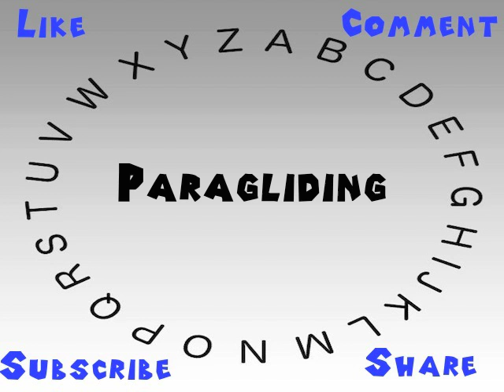How to Say or Pronounce Paragliding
This video shows you how to say or pronounce Paragliding.

How would you say Paragliding?